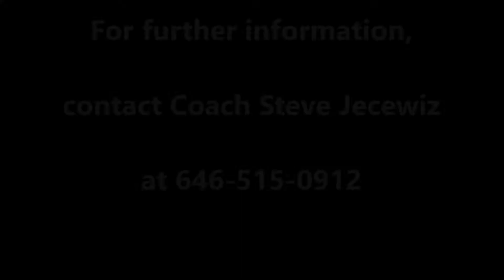Combine Academy PG: Ronaldo Wakati - Guard - 6'0" - 175 - c/o 2020 - Early Season Highlights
#13 Ronaldo Wakati
Class of 2020
Combine Academy Basketball

High School: Portland HS (ME)